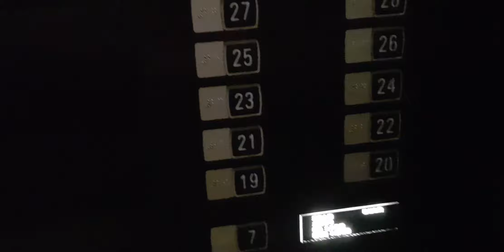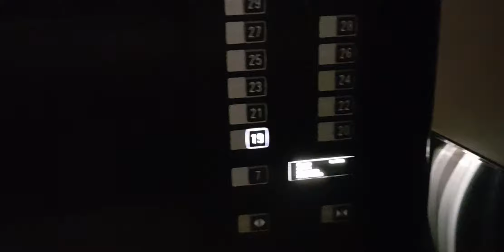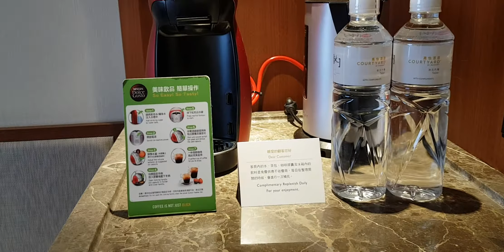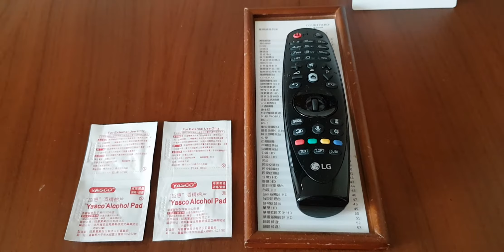台北六福萬怡酒店豪華兩大床(白天)